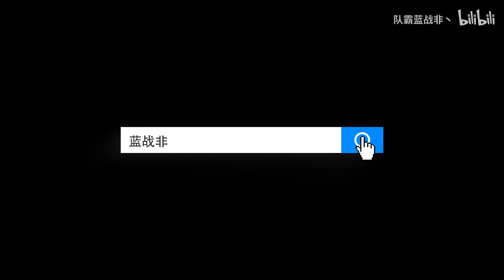绝地求生蓝战非：蓝战非玩游戏无视物理定律？这画面牛顿看了都要哭了